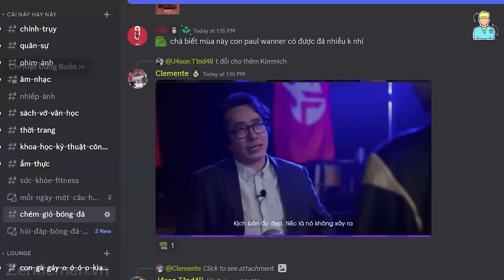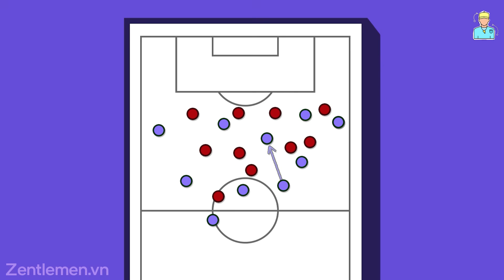Đánh giá đầy đủ nhất về Son Heung-min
Đã gần một tháng kể từ video gần nhất mình làm về Tottenham rồi. Đương nhiên là một fan cứng của Tottenham như mình mà để cả tháng không làm về đội bóng mình thích thì chịu thế chó nào được. Vì thế, hôm nay mình sẽ làm video về một trong những cầu thủ quan trọng nhất của Tottenham ở thời điểm hiện tại - người đang mang tấm băng đội trưởng và là chân sút chủ lực của đội bóng sau sự ra đi của Harry Kane. Người đó chính là Son Heung-min.

Đa phần những anh chị em mà không theo dõi Tottenham quá thường xuyên đều sẽ chỉ nhớ về Son Heung-min là một ông người Hàn, chạy nhanh sút khoẻ, chứ sẽ không quá rõ về những ưu nhược điểm cũng như lối chơi của cầu thủ này. Và trong video này, mình sẽ cùng với các bạn đi sâu tìm hiểu về tất cả những gì mình biết và có thể nghĩ ra về Son Heung-min nhé.

Đã khá nhiều năm nay Tot gà chơi phản công, nên khoản chạy chỗ khi chơi cho đội bóng này nhìn tương đối đơn giản. Đó là lý do mà mình thấy không nhiều người nói về kỹ năng chạy chỗ của Son Heung-min. Có một điều rất thú vị về xu hướng di chuyển của Son Heung-min là anh rất yêu thích tìm kiếm cơ hội dứt điểm ở khu vực half-space phía bên trái. Bên cạnh lý giải đơn giản là anh đã dành ra quá nửa sự nghiệp của mình để chơi tiền đạo cánh trái, thì còn một lý do khác nữa, chính là đó là khu vực phù hợp nhất để nhận những đường chuyền mang tính kết liễu của người đồng đội ăn ý Harry Kane.

Muốn biết thêm chi tiết về Son Heung-min thì ace xem nốt video hoặc là tham gia ngay chương trình membership để cùng bọn mình bàn luận trong server discord của HLV Online nhé. Ai không biết đăng ký như nào thì gửi ngay một tin nhắn cho page của bọn mình. Xin chào tạm biệt và hẹn gặp lại ❤️
Huấn luyện viên Online, phân tích bóng đá, phân tích chiến thuật, Premier League, bóng đá anh, EPL, tin tức bóng đá, lịch thi đấu bóng đá, phân tích trận đấu, dự đoán trận đấu, Nhận định Ngoại Hạng Anh, Phân tích cầu thủ, Phân tích Ngoại Hạng Anh, Tottenham Hotspur, Premier League 2023/2024, Son Heung-min, Harry Kane
Phân Tích Viên : Con bò và Con gà✌️
Voice: Con cún✌️
Editor :  Huy lol + Hiao ✌️
Timestamp
0:00 Intro
0:56 Chạy chỗ khủng
3:22 Dứt điểm top đầu
5:08 Thể chất chuẩn Châu Âu
8:10 Không biết rê
9:21 Xử lý chậm và không gọn gàng
11:56 Outro